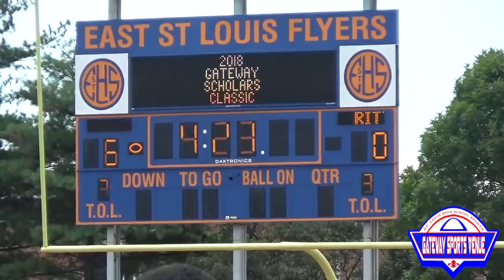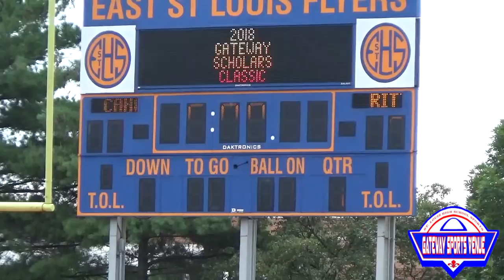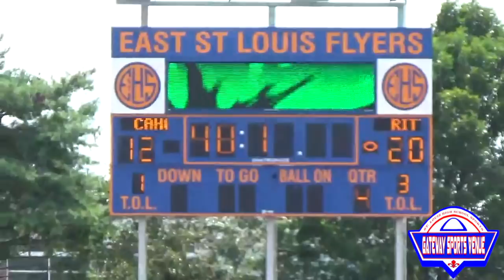CARDINAL RITTER VS CAHOKIA | Gateway Scholars Classic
Game 1 of the Gateway Scholars Classic at Clyde C. Jordan Stadium on the campus of East St. Louis High School.

Cardinal Ritter (1-0)
Cahokia (1-0)